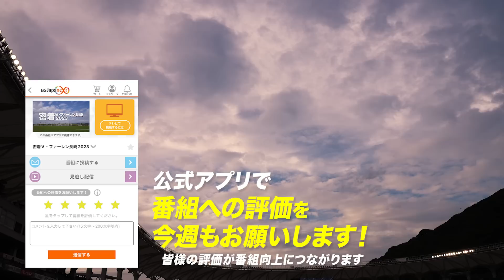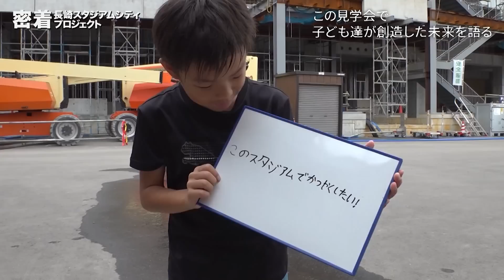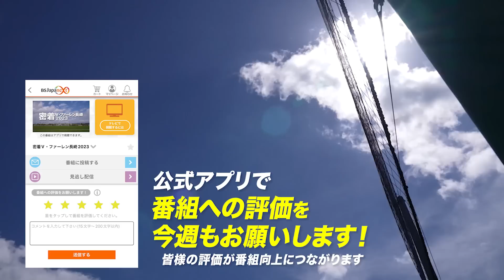密着V・ファーレン長崎2023(2023年8月5日OA)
無料のBS放送局BSJapanextで全国放送の応援番組！毎週チームやクラブの今、裏側に密着し、選手やスタッフの想いをお届けします。

アウェイ岡山戦の裏側。
プロ初ゴールが生まれるまでの道のり。

■応援番組　BSJapanext 「密着V・ファーレン長崎2023」概要
放送日：毎週土曜日　ひる12:00-11:15
放送局：BSJapanext（BS263ch）※無料放送

BSJapanextは、BS視聴環境がない方でも無料で視聴できます！
公式アプリやコネクテッドTVも併せてお楽しみください♪
👇BSJapanextの視聴方法(無料)

BSデジタル放送以外の視聴方法：
公式アプリ「つながるジャパネット」より同時配信（※配信後1週間見逃し配信）

▼BSJapanext公式アプリは下記URLよりダウンロード！
iPhone、iPad、Androidいずれも可。スマホからアクセルするとアプリストアへ遷移します　※PCでは利用不可